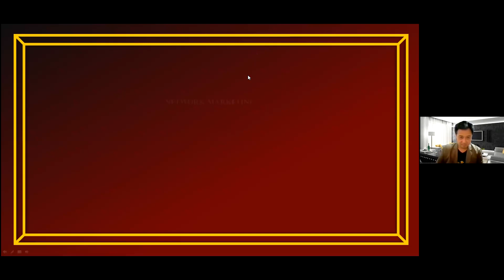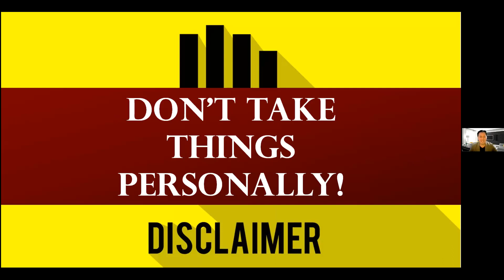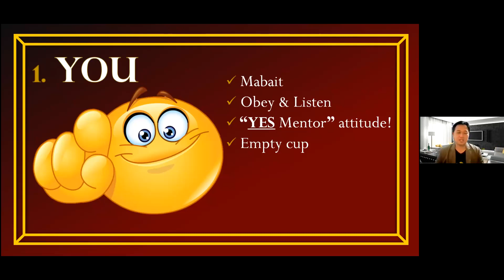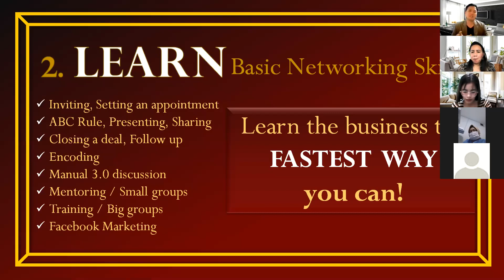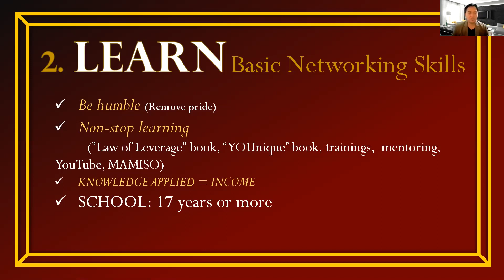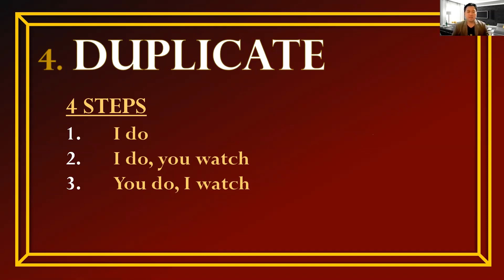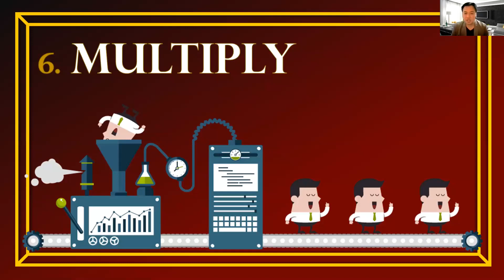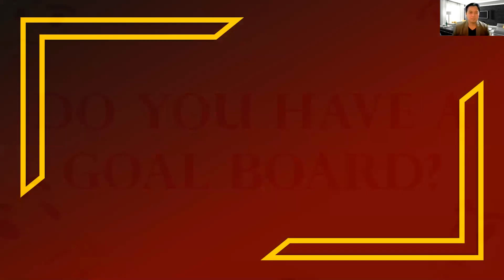You to Dreams by Mentor Jason Byron Valerio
Must Watch!! You to Dreams Training